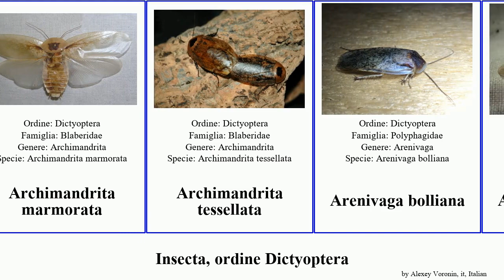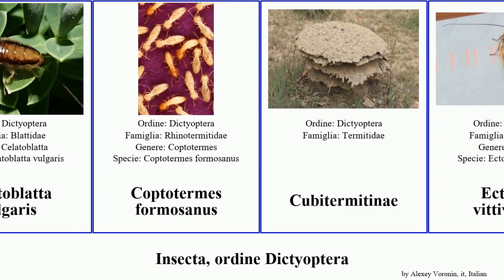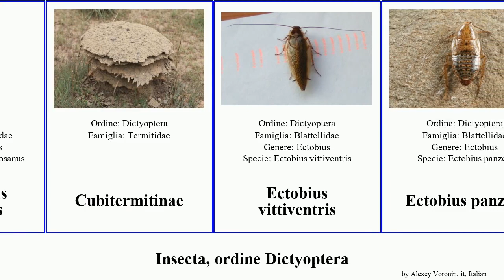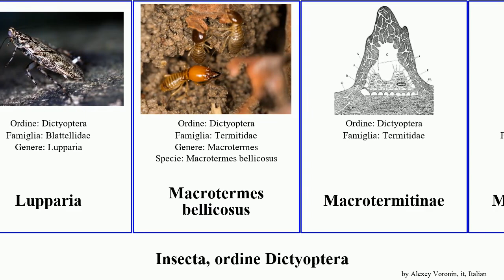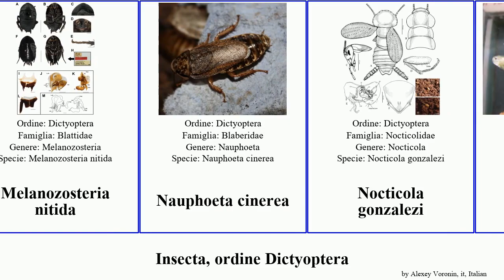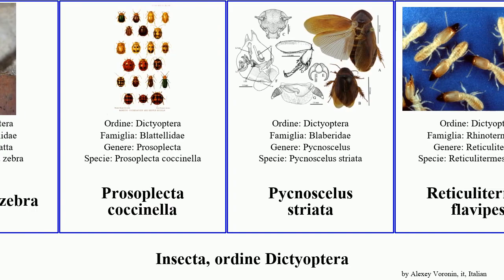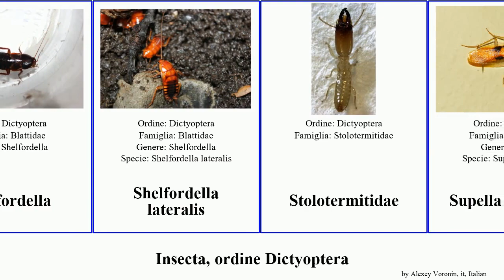Insecta, ordine Dictyoptera parcoblatta rhabdoblatta celatoblatta blattella americana zebra lata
Insecta ordine Dictyoptera.
insect of Order Blattodea, language: it.

19th Floor - Bobby Richards (Free YouTube library)

Achroblatta luteola
Allacta ornata
Archiblatta beccarii
Archimandrita
Archimandrita marmorata
Archimandrita tessellata
Arenivaga bolliana
Arenivaga erratica
Asiablatta
Attaphila fungicola
Blaberoidea
Blaberus craniifer
Blatta lateralis
Blatta orientalis
Blattella
Blattella cavernicola
Blattella germanica
Blattella vaga
Blattellidae
Blattellinae
Blattoidea
Calolampra
Cariblatta
Cariblatta lutea
Catara rugosicollis
Celatoblatta
Celatoblatta quinquemaculata
Celatoblatta undulivitta
Celatoblatta vulgaris
Coptotermes formosanus
Cubitermitinae
Ectobius vittiventris
Ectobius panzeri
Ellipsidion
Eurycotis floridana
Euzosteria mitchelli
Gromphadorrhina portentosa
Hemithyrsocera palliata
Hospitalitermes
Ischnoptera bilunata
Ischnoptera deropeltiformis
Isoptera
Lamproblatta
Lamproblattidae
Latiblattella
Latiblattella lucifrons
Latiblattella rehni
Latindia cucullata
Laxta granicollis
Lobopterella dimidiatipes
Lupparia
Macrotermes bellicosus
Macrotermitinae
Manipulatoridae
Maoriblatta
Maoriblatta novaeseelandiae
Megaloblatta
Megaloblatta longipennis
Melanozosteria
Melanozosteria nitida
Nauphoeta cinerea
Nocticola gonzalezi
Panchlora
Panchlora nivea
Panchlorinae
Panesthia antennata
Panesthia cribata
Panesthia cribrata
Paratropes phalerata
Parcoblatta
Parcoblatta americana
Parcoblatta bolliana
Parcoblatta caudelli
Parcoblatta fulvescens
Parcoblatta pennsylvanica
Parcoblatta uhleriana
Parcoblatta virginica
Parcoblatta divisa
Parcoblatta lata
Parcoblatta zebra
Prosoplecta coccinella
Pycnoscelus striata
Reticulitermes flavipes
Rhabdoblatta chaulformis
Rhabdoblatta densimaculata
Rhabdoblatta ecarinata
Rhabdoblatta similsinuata
Rhicnoda natatrix
Saltoblattella montistabularis
Scabina antipoda
Schizopilia
Schizopilia fissicollis
Shelfordella
Shelfordella lateralis
Stolotermitidae
Supella dimidiata
Supella longipalpa